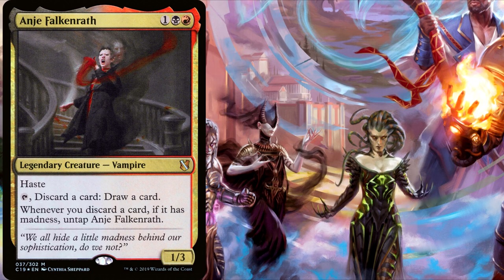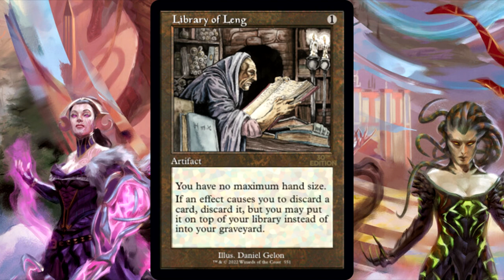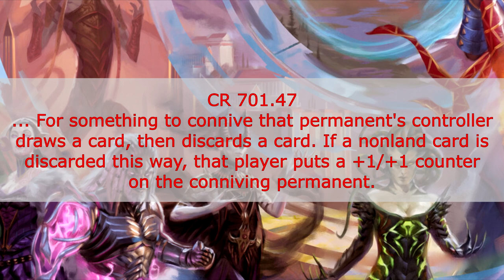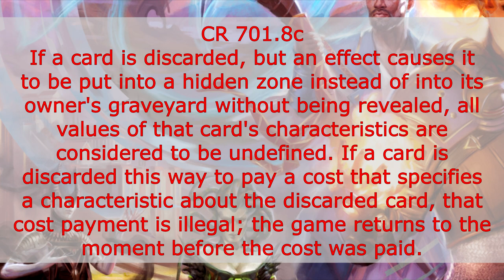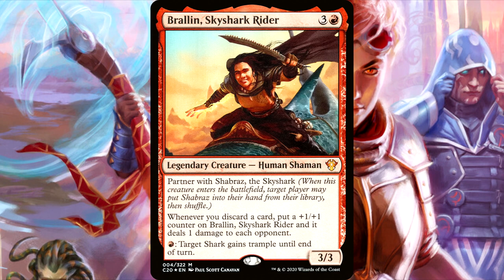TR&CI 79: How Do Discard Triggers Work With Library Of Leng - Is Leng Bad In Some Discard Decks?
In this episode of Tough Rules & Cool Interactions, I will be talking about a fairly popular theme of decks in Commander which are self-discard decks. A lot of those decks want to trigger their discard Triggered Abilities and they often try to still get use out of those cards and so they run Library of Leng so that they can draw those cards again later. While it is still good for this effect, it can be bad for your deck in certain cases.

Intro 0:00
Library of Leng 0:44
Connive 1:51
Examples from the 99 2:20
What they share and why this is bad 3:00
Discards as payments 4:40
Cards not affected by this 5:01
Bonus Question 5:23
Conclusion 5:55

Rules covered in this episode are:
701.47
701.8c

Music used in this video:
"Sunset Arthur" by Michael Wyckoff

Link to TIACC survey to help me grow and mold this channel to content you want to watch